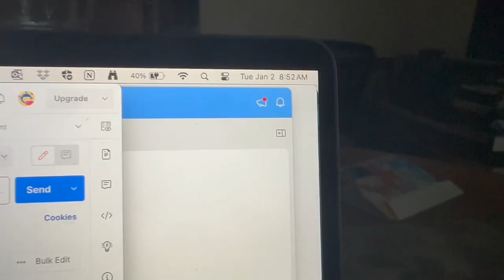Going back to work after being out of office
Going to back to work after being out of office is tough, especially coming back after the holidays. Here's a little humor for you to get you back to work after the new year.

💁🏾‍♀️ Who Am I:
Greetings, my name is Tiffany! I have been a Software Engineer since 2017. I have mostly focused on backend engineering specifically using PHP/Laravel and MySQL. I enjoy the journey of learning, contributing to making a better product and working with a great team.
I first learned about code back in 2009 but didn’t really understand the entire tech field at the time. Later on, I decided to join a coding bootcamp called Coding Dojo, to improve my tech skills - It definitely was the best decision for me! It was a long journey and I started documenting my journey via youtube.